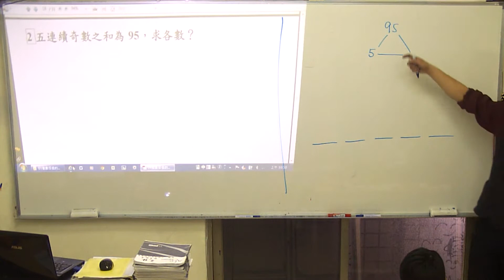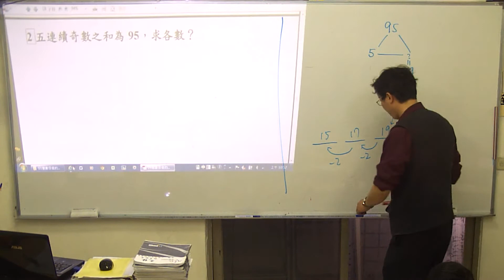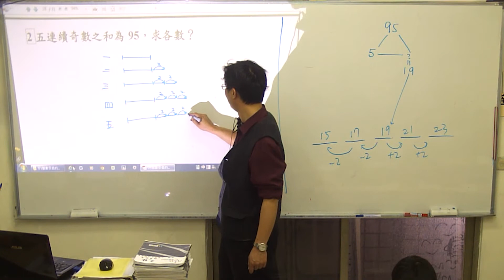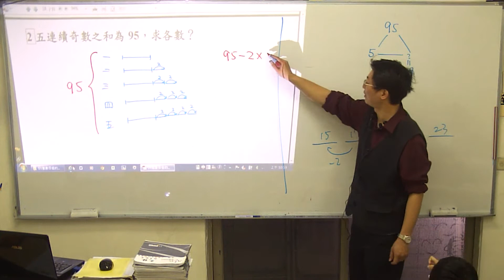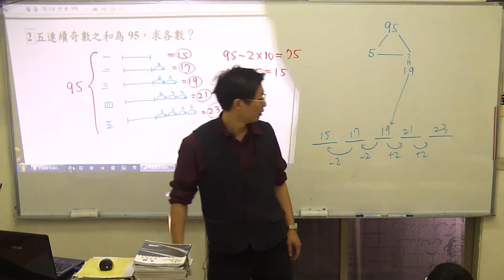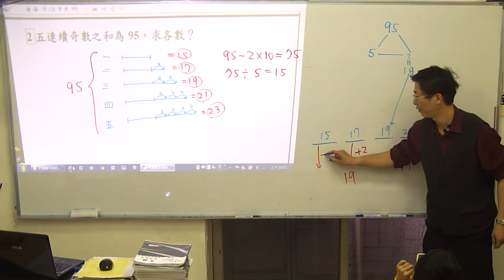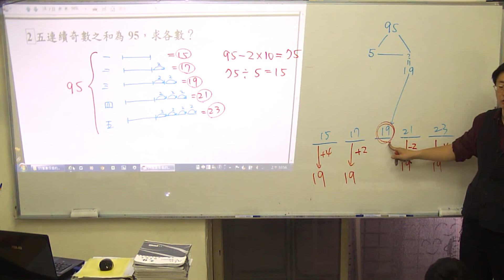整數倍圖解第16題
更多學習內容和好物都在YES老師購物團喔~